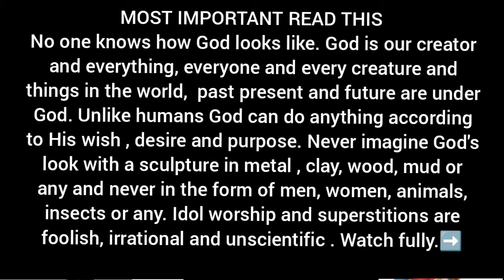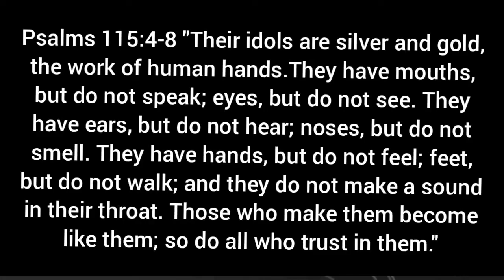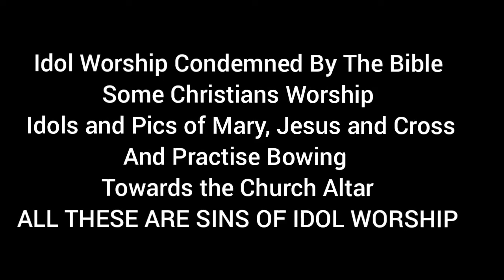Is Idol Worship a Foolishness Among Every Religion?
MOST IMPORTANT READ THIS
No one knows how God looks like. God is our creator and everything, everyone and every creature and things in the world,  past present and future are under God. Unlike humans God can do anything according to His wish , desire and purpose. Never imagine God's look with a sculpture in metal , clay, wood, mud or any and never in the form of men, women, animals, insects or any. Idol worship and superstitions are foolish, irrational and unscientific .

Idol Worship is Condemned By The Bible. But, Some Christians Worship Idols and Pics of Mary, Jesus and Cross And Also Practice Bowing Towards the Church Altar. ALL THESE ARE SINS OF IDOL WORSHIP .

Though Hindus Buddhists Jains Worship Idols Some Sects of Christians Muslims Sikhs Worship Holy Places as Idols.
Idol Worship is Condemned By Quran. But Some Muslims Worship Kaaba Idols and Holy Places and Areas .